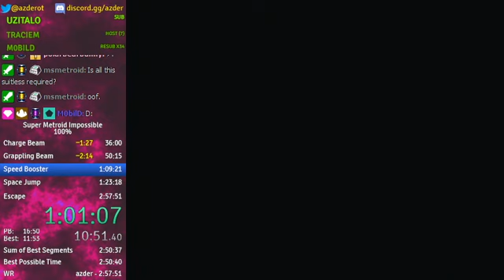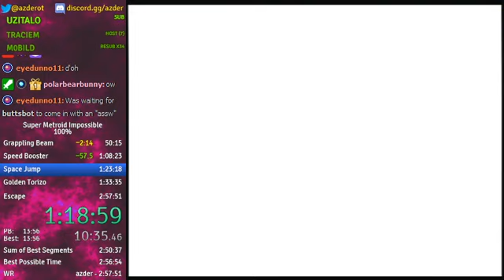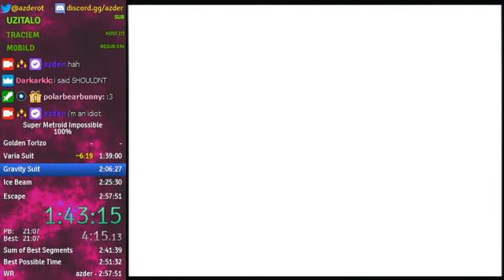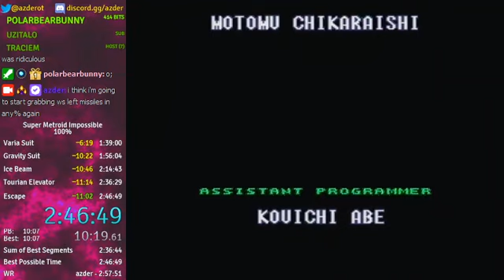Super Metroid Impossible - 100% speedrun in 2:46:49 (Former World Record)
This is only my second run of 100% so I'm not very good at the item collection part yet, but the first half of the run up to Draygon was insanely good, well ahead of any of my any% runs so far, even with 2 safety saves!

The route is the same as any% until Speed, but I'll be rerouting this so it's the same until Ridley.